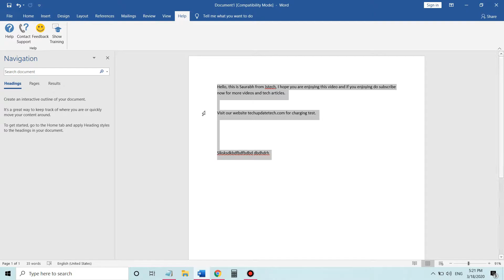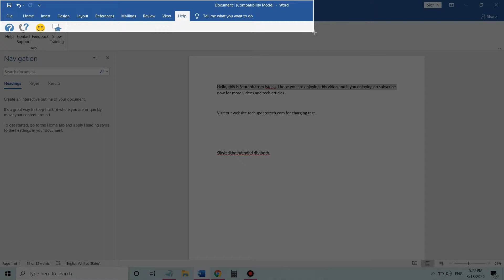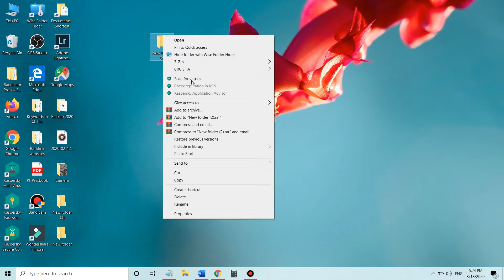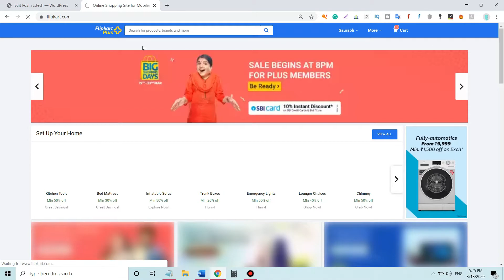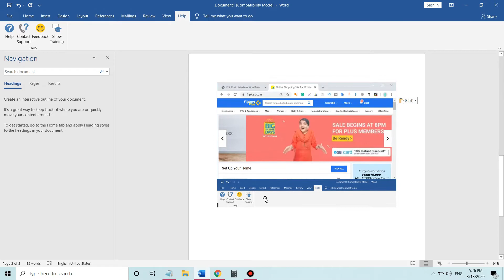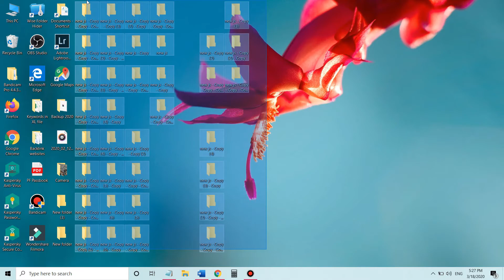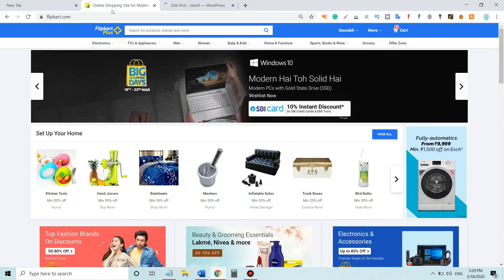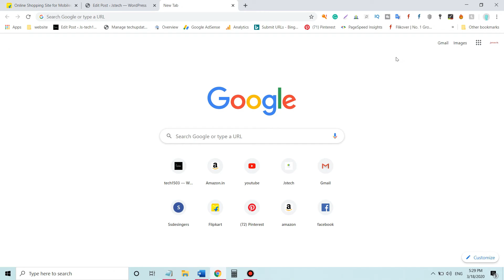10 Amazing computer shortcuts that everyone should know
10 Most Amazing and useful computer Shortcuts and tips & tricks for computers and laptops and windows 10.
These 10 keyboard shortcuts are useful for the computer users, office workers, computer teachers and for a computer geek. You can use these words for Microsoft word, excel, powerpoint presentations, gaming and also for use pc browser Like chrome, fire fox etc all information in the video is in hindi and urdu language.

In this video, I'll tell you Windows 10 shortcuts, how to copy and paste, more key for undo, redo and how to rename folder in simple steps.
Do you know how to switch between your apps, how to open file manager without using mouse, or how you can enter in your laptop settings?

1. Do you know simple undo keyboard shortcut that is CTRL + Z
But do you know there is an alternate of this as well you can use ALT+ Backspace that will work as undo as well and you can impress someone by showing off this.

2. If you wish to redo your work, you can simply press CTRL+ Y

3. Do you want to take a screenshot of some part of a computer, not the whole screen, for that you can use Windows+ SHIFT+ S if you will use this shortcut you will able to take a screenshot of the desired part? But this will be saved in the clipboard, so you need to save it first somewhere.

4. Are you facing problem when you are typing, and you don't know how you can delete full line or full word? Its simple you can press CTRL+ Backspace, which will allow you to delete a complete word, not a single alphabet.

5. If i ask you to rename a file or folder, what you will do? I know you will say, click on the file name, press the right button on the mouse and rename from there. But if I will say you can rename a file or a folder without touching your mouse? Is it possible, yes, you can go to the file and press F2 or FN+F2 which will allow you to rename the file?

6. Do you know how to open a tab in chrome browser? Yes that is possible if you will use the shortcut, CTRL+ T

7. Do you want to edit search results, or want to change the URL without touching the mouse, you can press F6, which will allow you to insert a website.

8. Using F5 you can refresh the website, isn't it amazing?

9. Using Windows + Alt + S you can take a screenshot of desire area, this is the coolest way to get the screenshot

10. You want to copy a file? Hold the file and drag your mouse and left the key when you want to paste your copy

11. Using windows + I you can open windows setting

12.ALT + F4 you can use to switch off your computer or you can delete some browser

13. Using CTRL+ SHIFT + T you can restore the closed tab